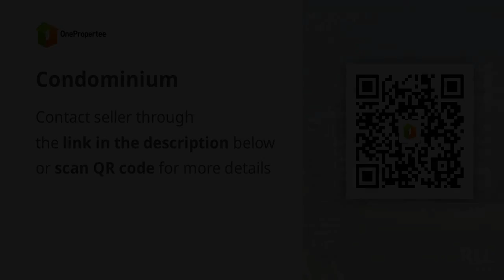Condominium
Condominium/Apartment Type: Residential Condominium
Number of Bedrooms: 2
Number of Bathrooms: 2
Unit Size in sqm: 46 sqm.